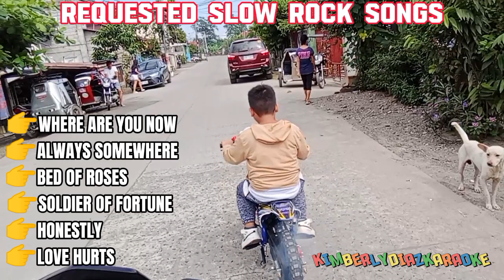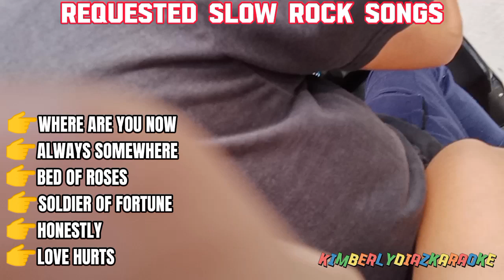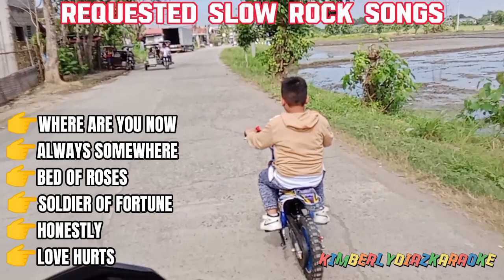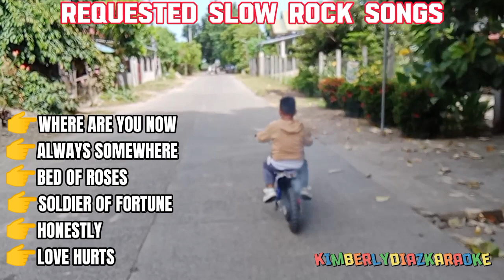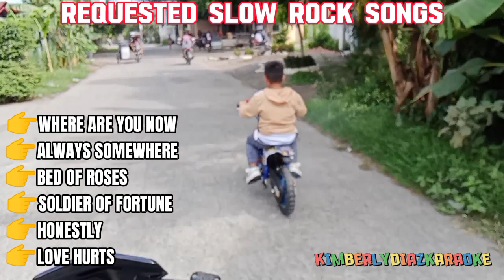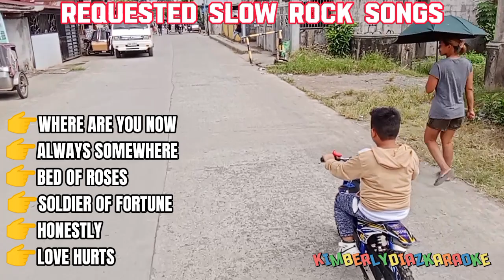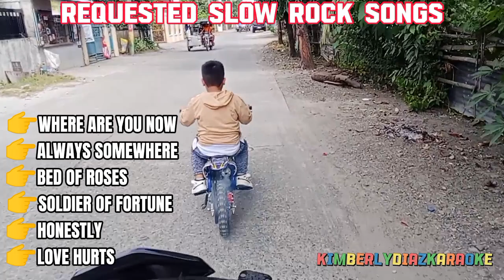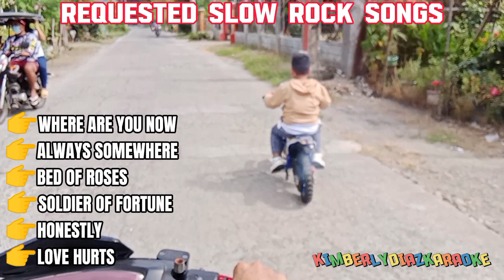January 25, 2024